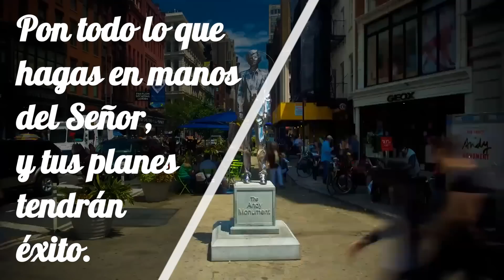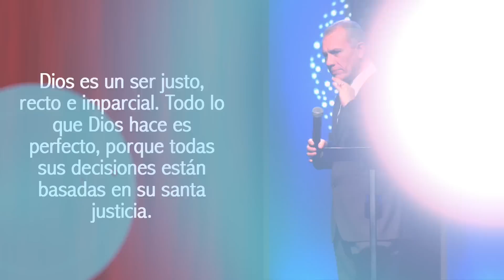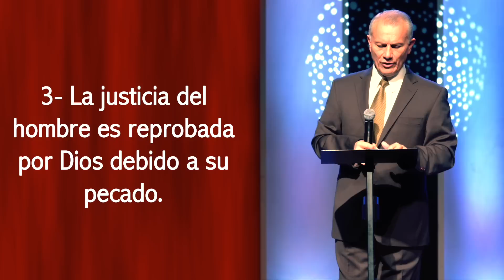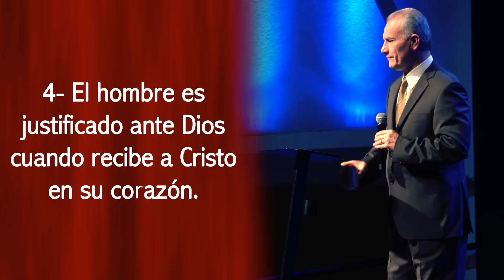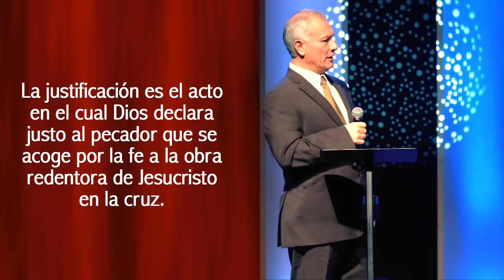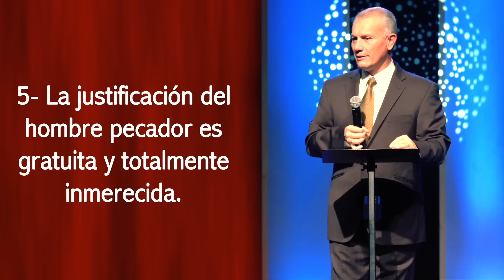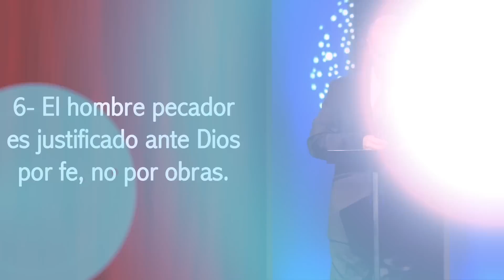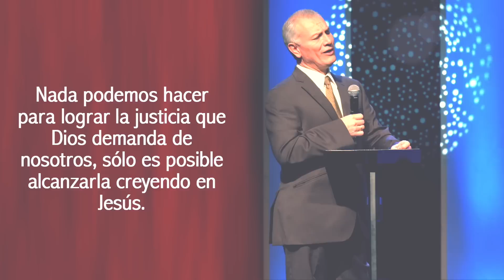La Justicia 1 - Abraham Peña - Proverbios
El Miercoles 09 de Diciembre del 2015